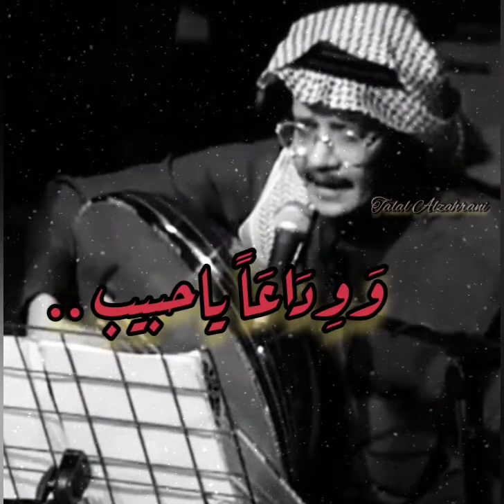واخيرا ليس لي غير الوداع